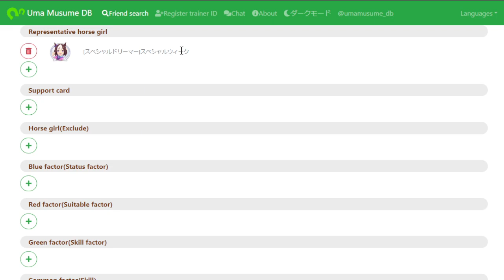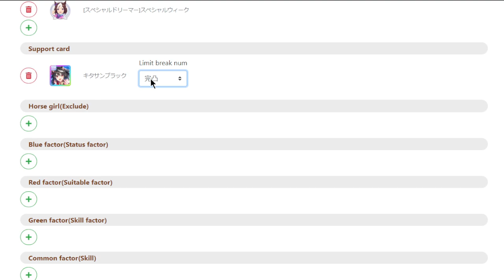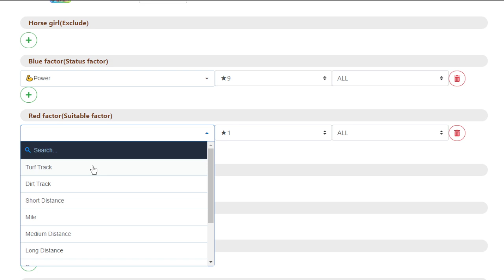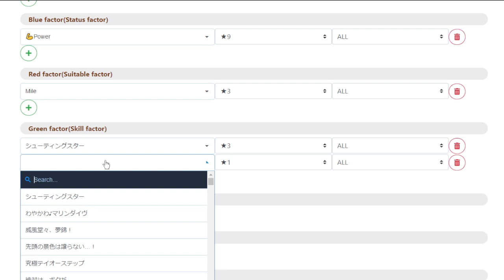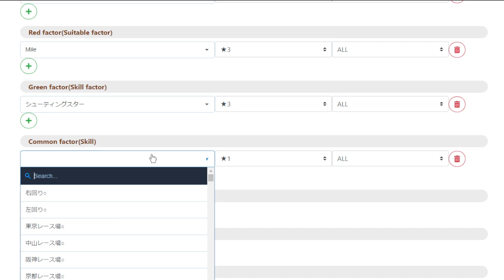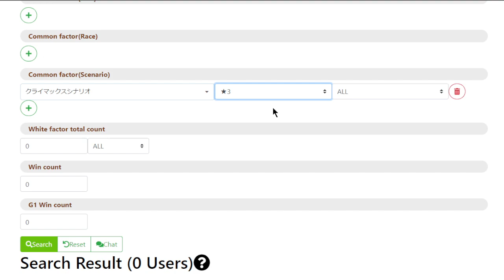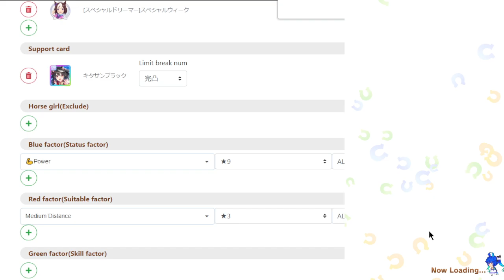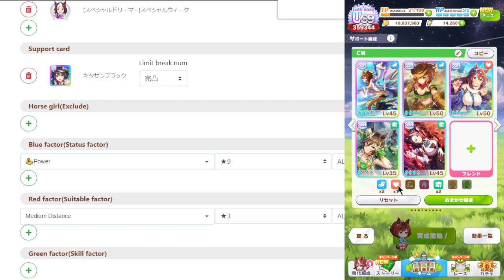Tutorial Mencari Rental Parent Yang Diinginkan |【Uma Musume Indonesia】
Follow my ID game : 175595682(+63 power - Super Creek Stamina MLB)

Semoga Bermanfaat!